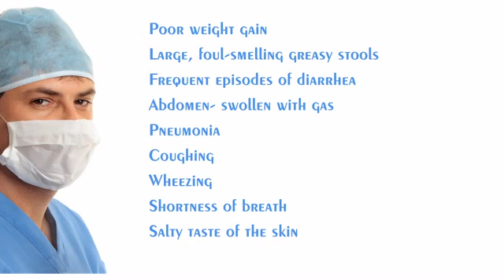Cystic Fibrosis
Michael Marcus, MD .. .. Director Pediatric Allergy and Pulmonary -Maimonides Medical Center .. Fellowship:Children's Hospital of Philadelphia .. Castle Connolly Top Doctor